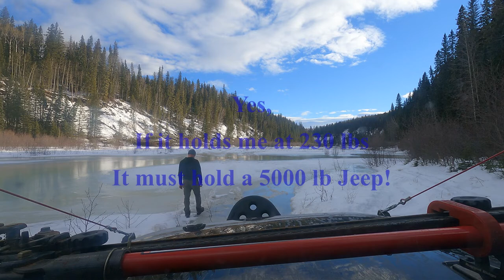Thought the ICE was a LOT thicker than THAT! Brazeau Dam III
Hello everyone,
Welcome back to AJ Adventures.  Today we tried our third attempt on the Brazeau Dam trail.  Unfortunately I lost a lot of the audio from the recordings.  It was a beautiful day and it got up to 10 degrees!!  Not good for the ice we were driving on...

My Website (work in progress)
ajadventures.net